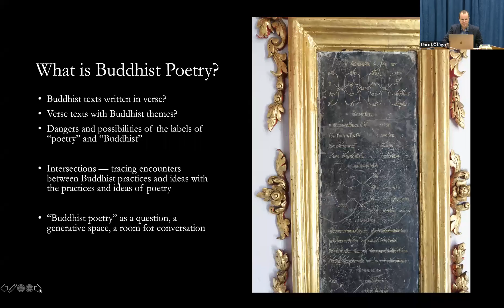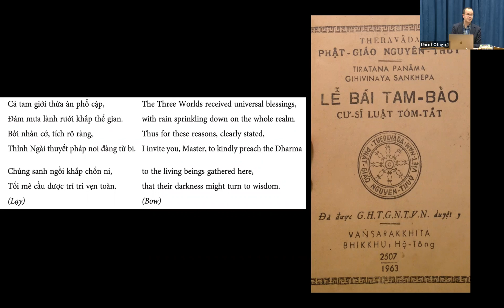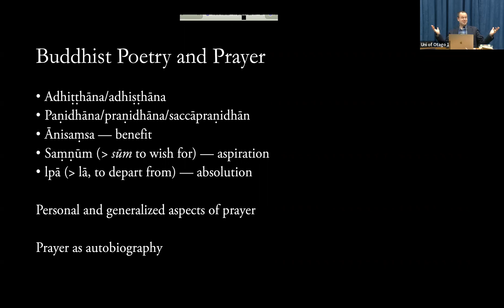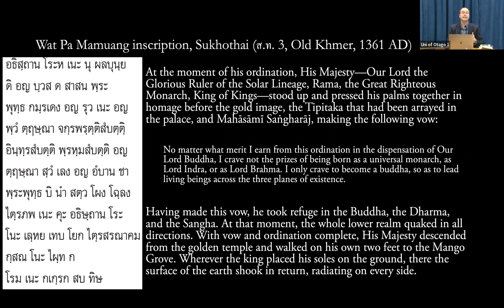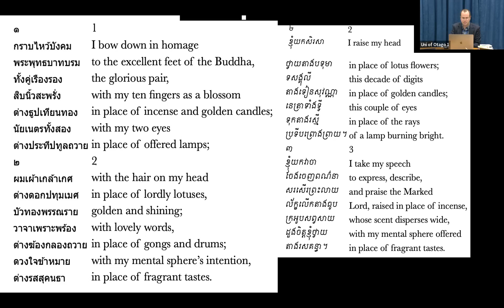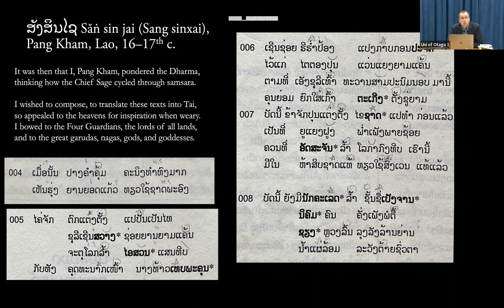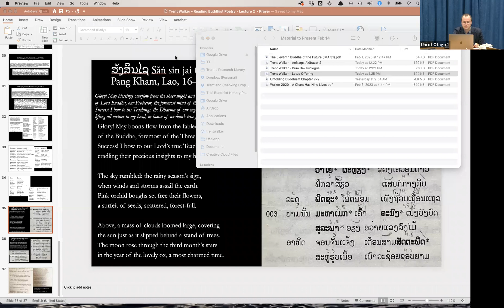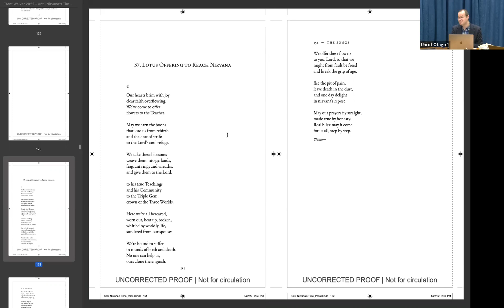Buddhist Poetry in Southeast Asia (Dr. Trent Walker) Lecture 2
Lecture Series on Buddhist Poetry from Southeast Asia (Feb 13-17, 2023) with Dr. Trent Walker coordinated by the University of Otago Religion Programme with support from the Dhammachai Education Foundation.